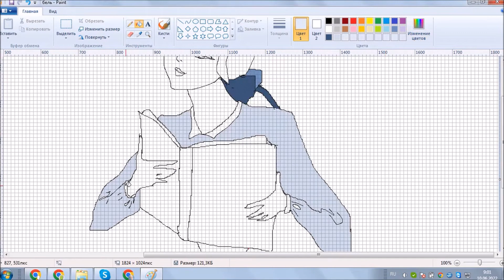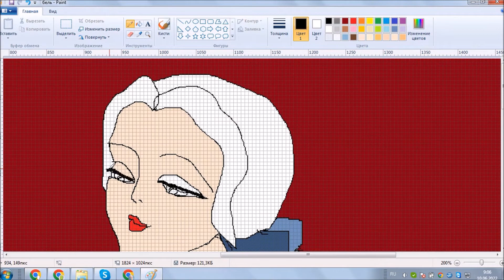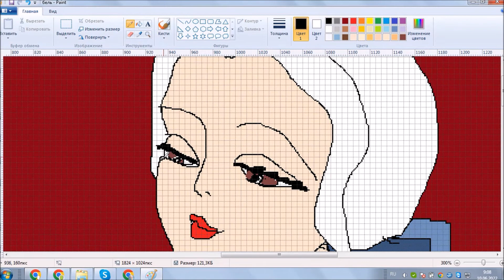Guess the Princess. Part 3. I draw Disney Princesses, Drawing with the Mouse in Paint.